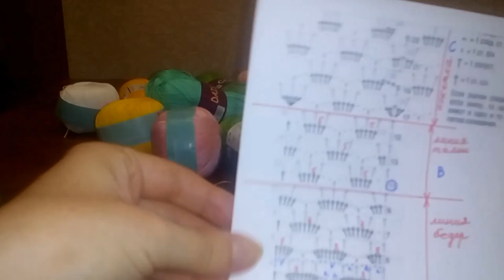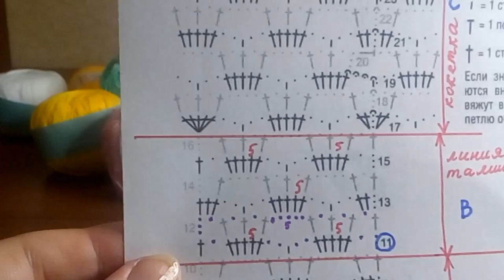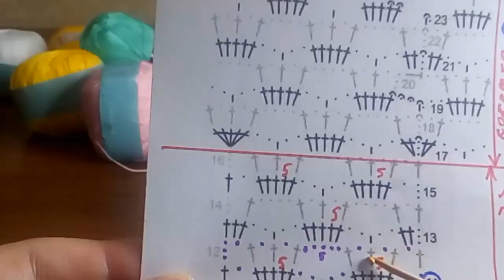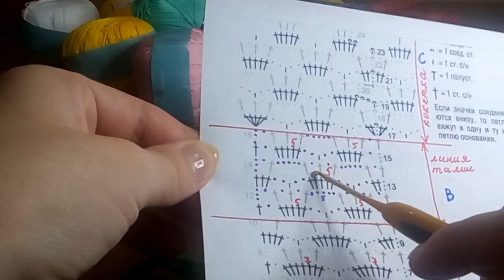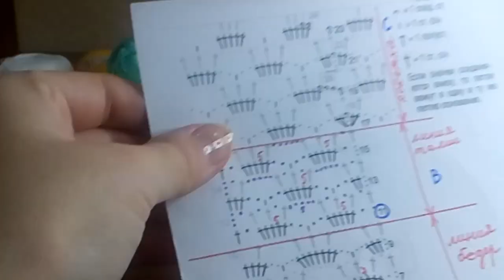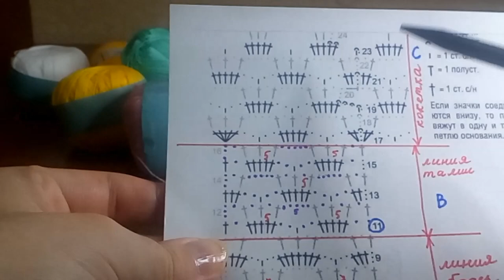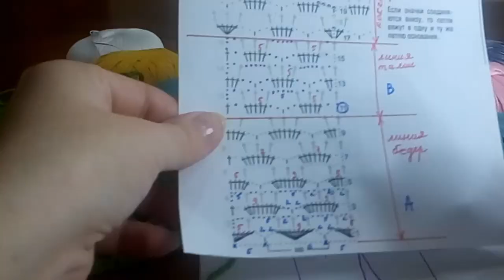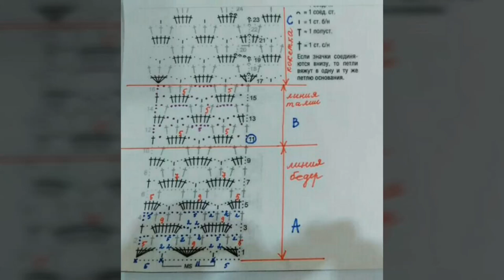ВЯЖЕМ ВМЕСТЕ КРАСИВЫЙ, АЖУРНЫЙ УЗОР КРЮЧКОМ для топа, туники, кофточки / МК по вязанию крючком.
Вязание  для начинающих крючком. Вязаные узоры крючком. Уроки вязания.
В мастер - классе показан урок вязания крючком ажурного узора  с описанием и показана схема вязания ажурного узора крючком.
В МК рассказывается и показывается как вязать тунику в двух вариантах.
В видеоуроке подробно рассказывается и показывается, как читать схему узора, из какой пряжи вязать тунику, как связать тунику.
✔️ Ажурный узор  идеально подойдет для вязания крючком: туники, топа, майки, платья, жакета, кофточки
✔️Узор из МК легко и быстро вяжется крючком.
❗ Данный узор легко сможет связать начинающая вязальщица!

👛 Выбрать пряжу для вязания можно:
1). В интернет-магазине "Мир рукоделия и творчества"
2). ВСЯ ПРЯЖА ЗДЕСЬ на ОК
🔴Рекомендуемая пряжа для вязания ажурного узора видео мастер – класса:
1). Пряжа на заказ Пехорка «Конопляная» (Состав: 70% хлопок, 30% конопля. Метраж: 50 гр. 280 м.)
2). Пряжа Пехорка «Ажурная» (Состав: 100% мерсеризованный хлопок. Метраж: 50 гр. - 280 м.)
3). Пряжа Пехорка «Успешная» (Состав: Мерсеризованный хлопок-100%. Метраж : 50 гр. - 220 м.)
4). Пряжа Пехорка «Кружевная» (Состав: 100% акрил. Метраж: 50 гр. - 280 м.)
5). Пряжа "СОСО" Vita Cotton (Состав: 100% мерсеризованный хлопок. Длина нити: 50 гр. - 240 м.)
6). Пряжа Daisy VITA COTTON (Дэйзи Вита коттон) (Состав: 100% мерсеризованный хлопок. Метраж: 50 гр. - 295 м.)
7). Пряжа TULIP (YarnArt) (Состав: 100% микрофибра. Метраж: 50 гр. - 250 м.)
8). Пряжа MİSS BATİK Alize (Мисс Батик Ализе) (Состав: 100% мерсеризованный хлопок. Метраж: 50 гр. - 280 м.)
АЛЬБОМЫ ваших работ связанных по моим МК:
❗ Все схемы вязания размещены в конце видео и в группе: ВК
Вступайте в группы:
❤️Буду благодарна за любую финансовую поддержку канала❤️
💠Помощь на создание и развитие канала желающие могут оказать:
1). Яндекс кошелек:
2). QIWI кошелёк:
3).  PAYEER кошелек:
Номер счета на PAYEER кошельке:  P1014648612